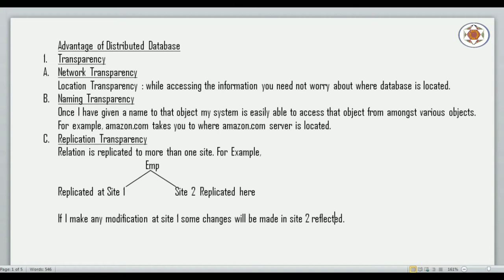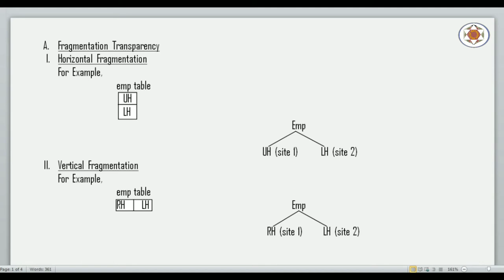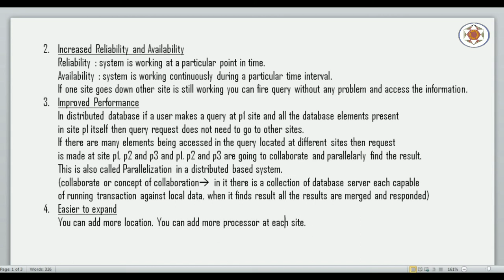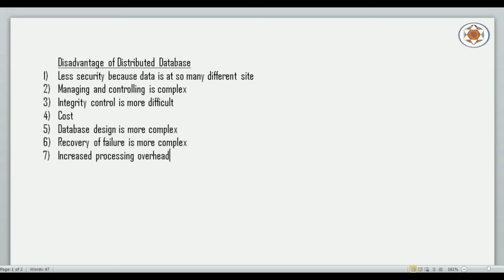Distributed Database System Part 2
In this video lecture, I have explained about the advantage and disadvantage of Distributed Database System.

Topic : Distributed Database System Part 2